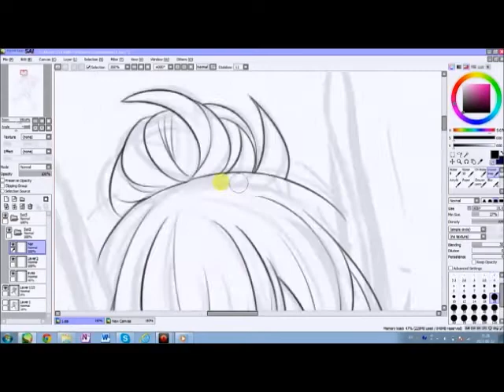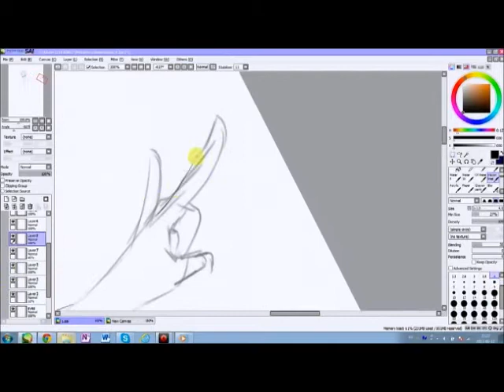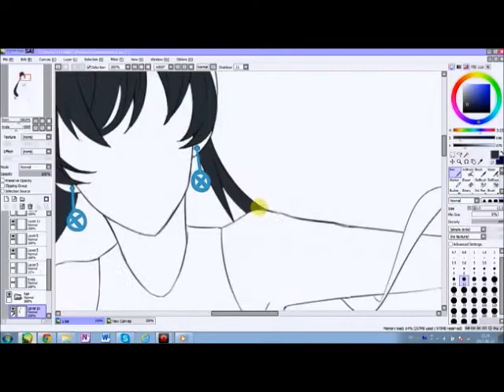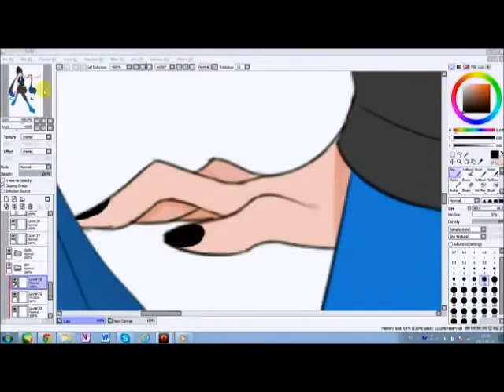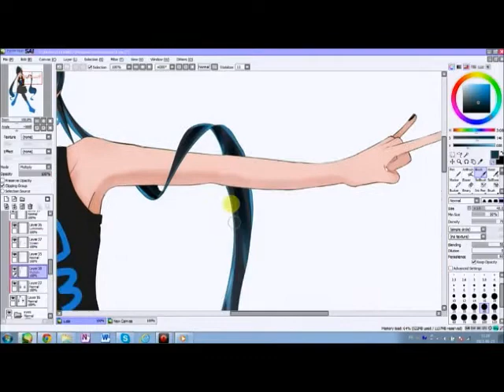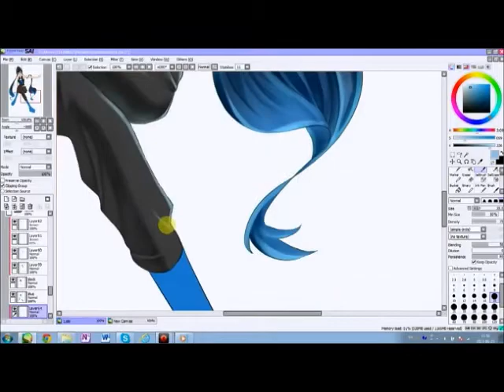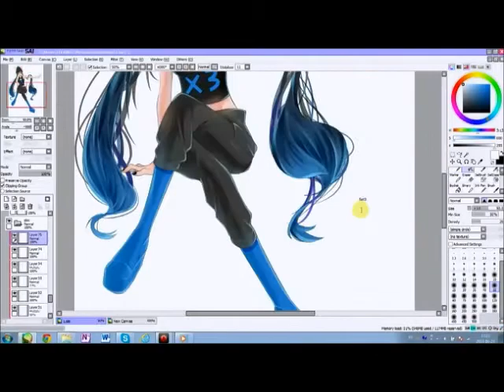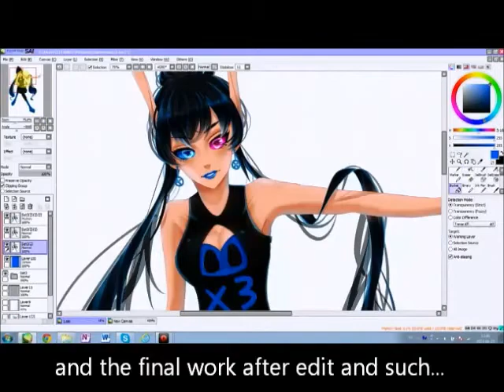Easy paint tool SAI speedpaint: omocha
Musics used:
【Touhou】Bad Apple!!

【96猫】右肩の蝶/ 96neko butterfly on your right shoulder

Commission for bazingpurr on deviantArt! I drew this 1 month ago but finally can publish it I'm very excited to show it to people! ^p^ please enjoy!